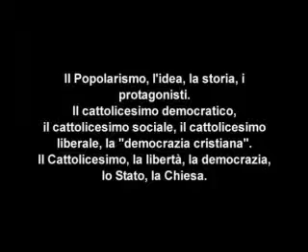Pietro Scoppola sul Popolarismo - (1/9)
Colloquio con Vittorio V. Alberti